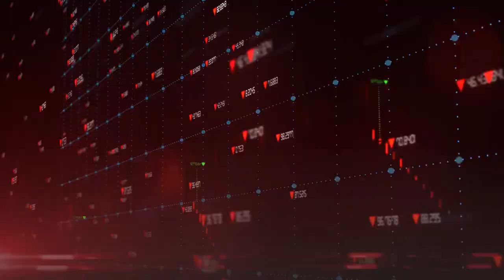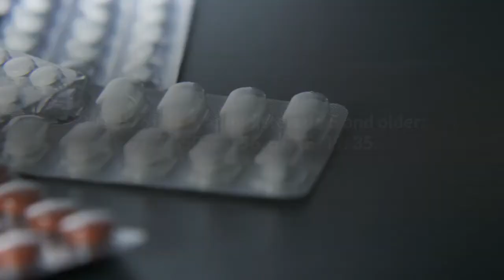Coronavirus Vaccination percentages by age in Southern California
The California Department of Public Health’s vaccines dashboard said more than 47. 6 million vaccine doses have been distributed in California as of Tuesday. The state’s dashboard said 57. 3% of Californians are fully vaccinated. That’s above the national average of about 45. 3% fully vaccinated so far. According to the Bloomberg vaccine tracker California is administering about 138, 539 doses per day, down from 350, 000 or more six weeks ago. California still has the highest daily rate of doses administered in the nation. There were about 1, 223 hospitalizations across the state from the coronavirus as of June 20, down from a peak of 22, 853 on Jan. 6. Here are the percentages for fully vaccinated people in select Southern California counties by age:Los Angeles County: 10, 413, 173 doses administered. Orange County: 3, 396, 883 doses administered.65 and older: 68. 4%50-64: 68. 8%18-49: 54. 2%Up to 17: 24. 9%Riverside County: 2, 001, 976 doses administered.65 and older: 63. 7%50-64: 56. 6%18-49: 35. 5%Up to 17: 15. 6%San Bernardino County: 1, 652, 005 doses administered.65 and older: 61. 3%50-64: 55. 6%18-49: 35%Up to 17: 14. 9%The map below is from the California Department of Public Health’s COVID-19 vaccinations dashboard and shows vaccinations by ZIP code. Click on the image to go to the site. It may take a few minutes to load.